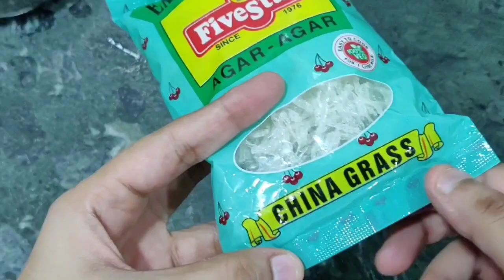बच्चों के लिए घर पर जैली बनाने का आसान तरीका || Lemon Jelly Without Gelatin || Turkish Delight